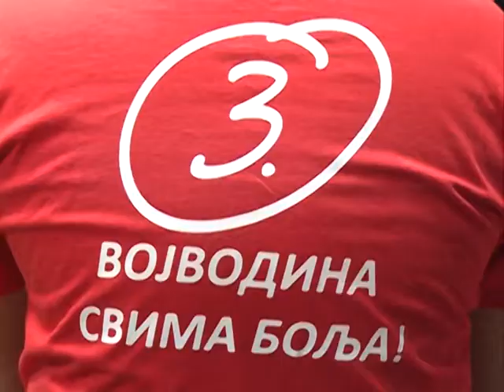Socijalisti Sot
K::CN S